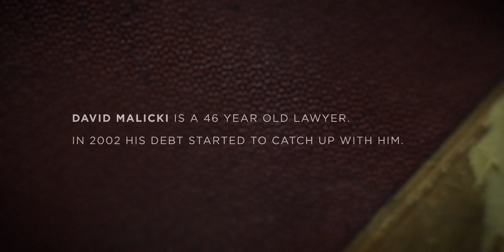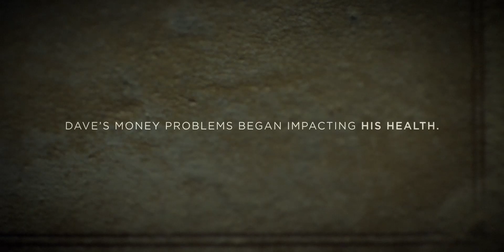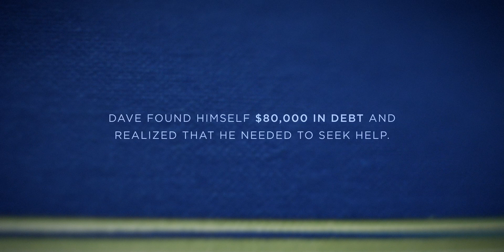Dave's Story - Part 2 of 4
Dave Malicki is a 46 year old lawyer. At the age of 39 he declared personal bankruptcy. Watch the second chapter of Dave's story, from successful lawyer to an individual going deeper and deeper into debt.

"Dave's Story" is a four-part series produced by Sands & Associates. Sands & Associates is British Columbia's largest firm of licensed Proposal Administrators and Bankruptcy Trustees focused exclusively on personal and small-business insolvency services.

At Sands & Associates, our job is to help people understand their options, and, we will do this for free. When you meet with us, you will be given clear, practical explanations of your legal options to resolve your debts.

Call to connect to the office nearest to you or book a free consultation online today to start the process of achieving a fresh financial start.